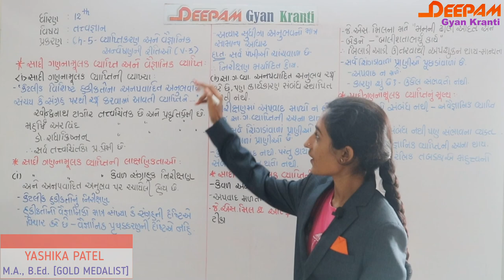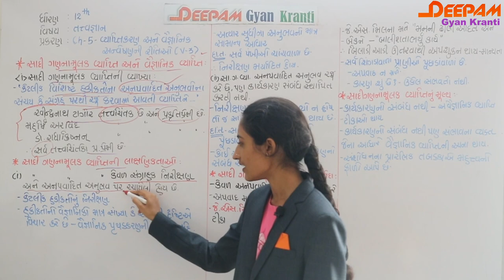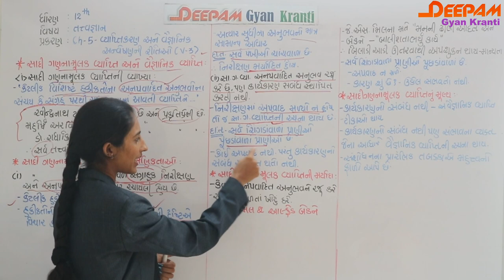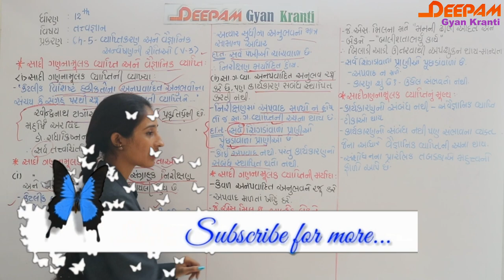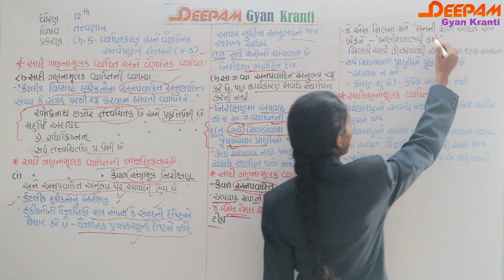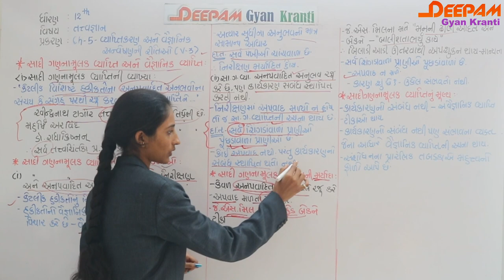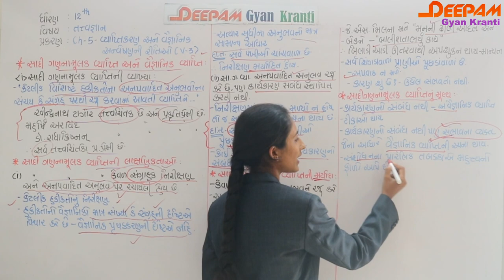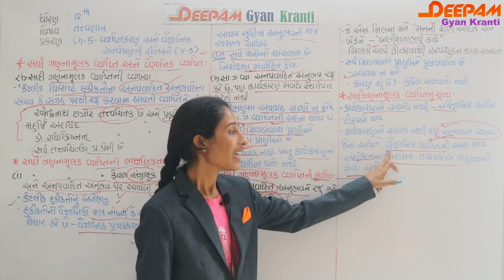STD 12|ARTS| તત્વજ્ઞાન|CH 05|વ્યાપ્તિકરણ અને વૈજ્ઞાનિક અન્વેષણની રીતો | VIDEO-03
આ વિડિયો દ્વ્રાર તમે...
1. સાદી ગણનામૂલક વ્યાપ્તિની વ્યાખ્યા
2. લાક્ષણિક્તાઓ
3. મર્યાદાઓ
4. મૂલ્ય

વિષેની માહિતી સરળતાથી મેળવી શકશો...